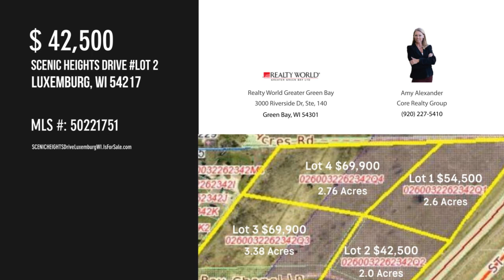SCENIC HEIGHTS Drive Lot 2, Luxemburg, WI 54217 - Amy Alexander Core Realty Group - MLS 50221751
SCENIC HEIGHTS Drive Lot 2
MLS 50221751

Build your dream home overlooking the Bay! This 2 acre parcel is one of 4 lots and is set on a cul-de-sac road with scenic views of the water and convenient location in Southern Door County. Perked for mound system and ready to build. $2,500/lot from purchase price will be set aside in escrow for Scenic Heights road completion. Ask for details.

Contact Agent:
Amy Alexander Core Realty Group
Realty World Greater Green Bay